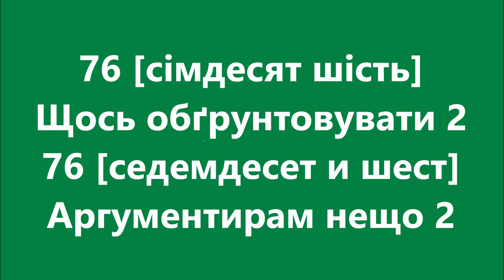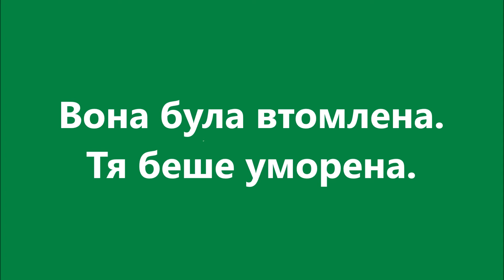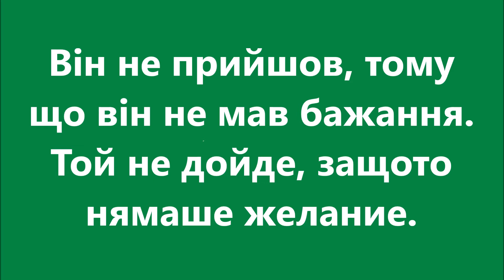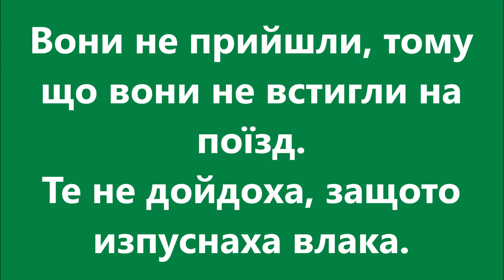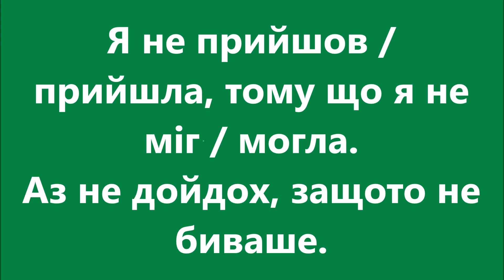Болгарська мова: Урок 76 - Щось обґрунтовувати 2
Уроки болгарської мови